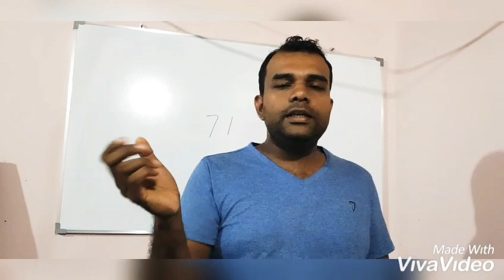System change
71 අවුරුද්ද මොකද උනේ කියන කතාවෙ විද්‍යාත්මක විග්‍රහයක්